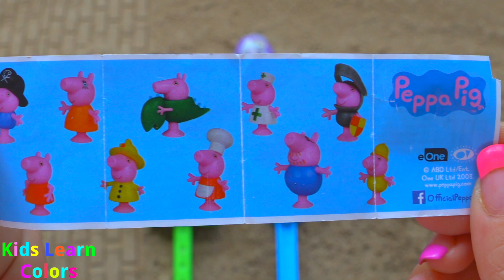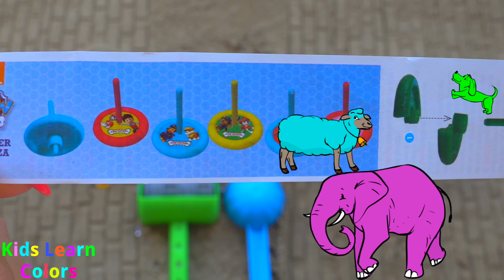Play with Rainbow toy shovels and ICE CREAM Molds : Learn Colours with Peppa Pig and Paw Patrol Sur